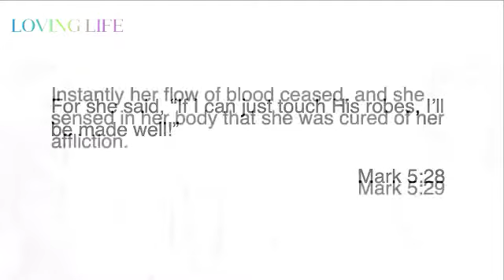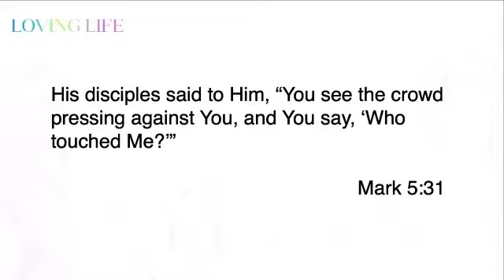September 29, 2019 ... Loving Life Week 5 ... Clint Jernigan